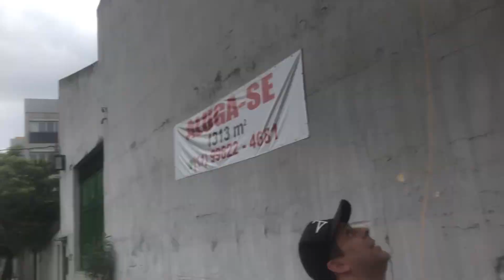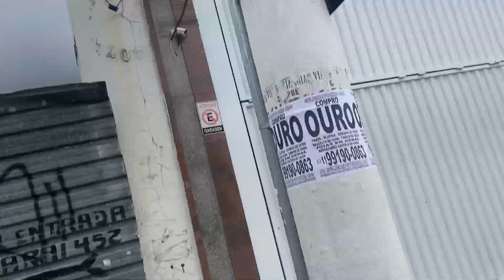PIPÃO DO PALHAÇO FOI METRALHADO PELOS XEPEIROS , A XEPA FOI A LOUCURA COM TANTO PIPA MANDADO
SALVE FAMÍLIA MAIS UM VÍDEO TOP PRA VOCÊS , XEPA NO FESTIVAL DE GIGANTES DA UPP CONFERE AÍ 👊🏽🚀